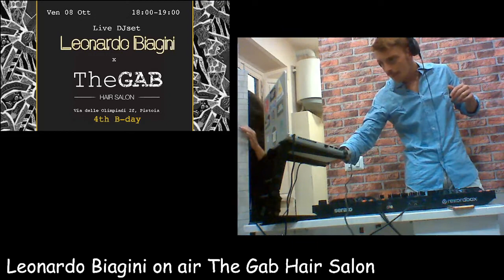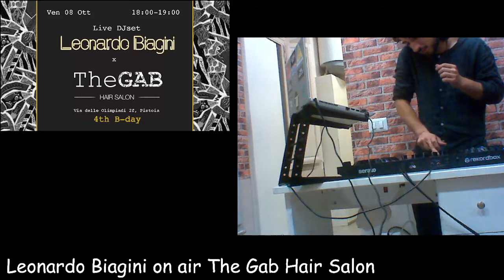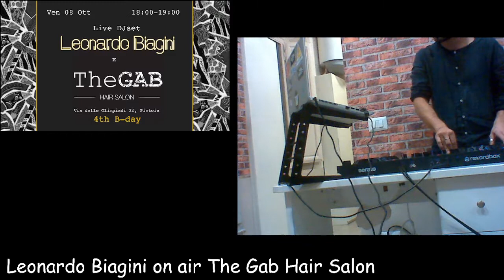The Gab Hair Salon Leonardo Biagini dj set 2